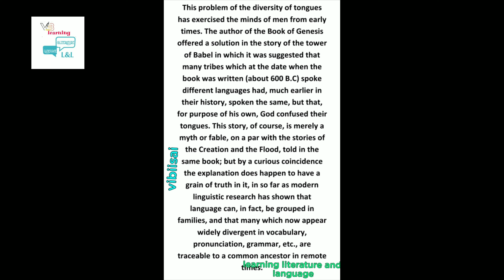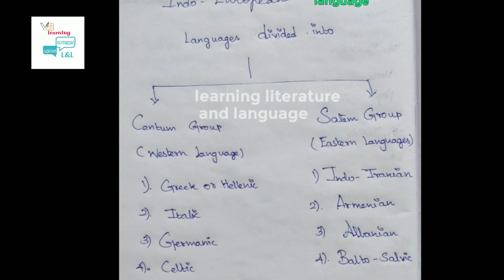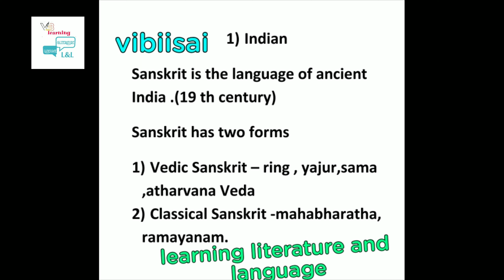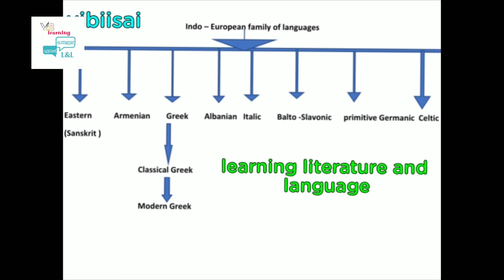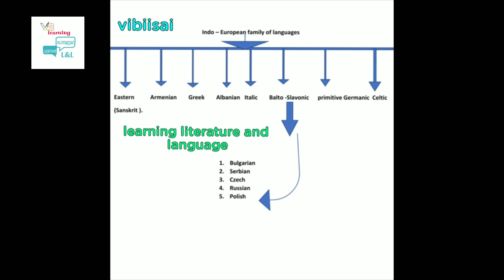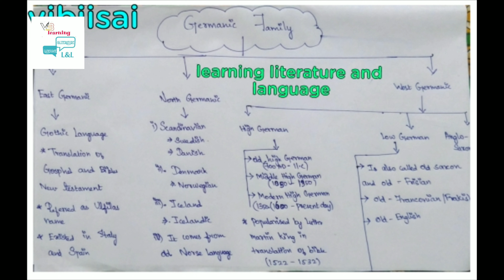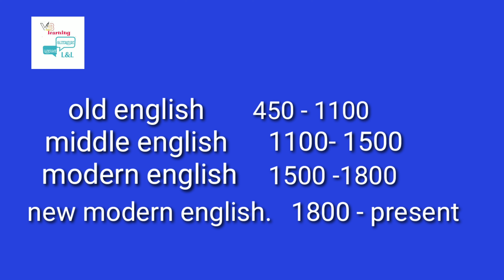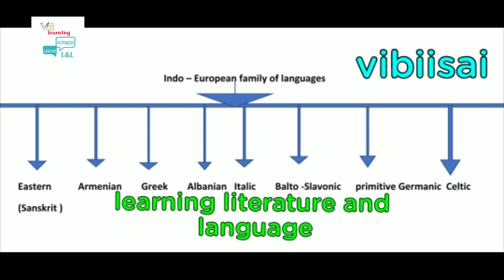Indo European familes of language summary in tamil || PG TRB in english